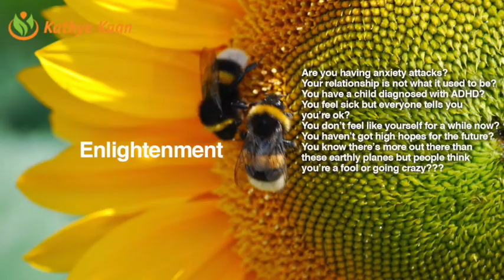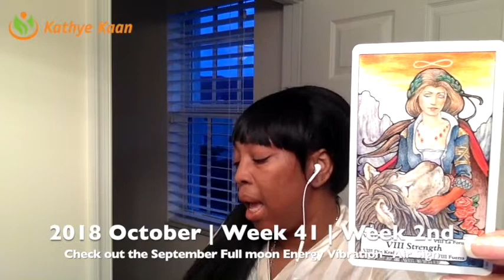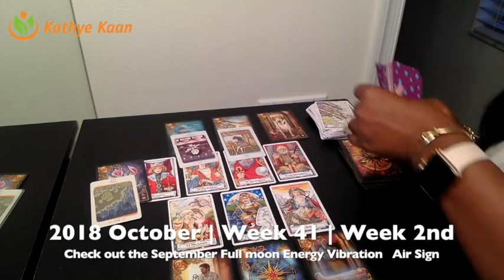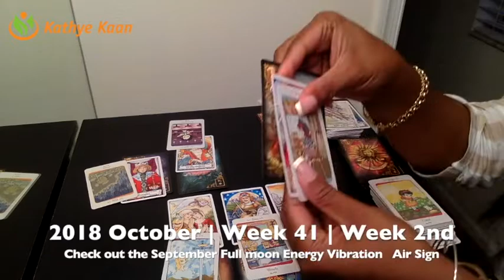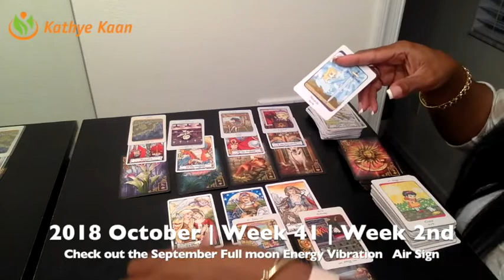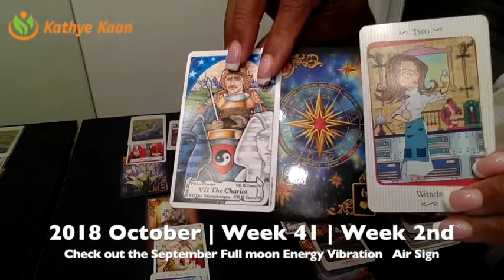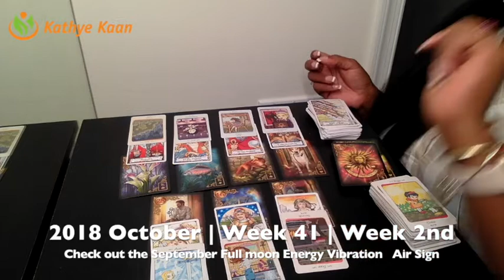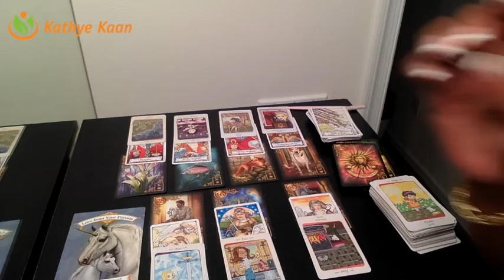HAPPY BIRTHDAY LIBRA! Reading | Horoscope | Week 41 | October 08 - 14